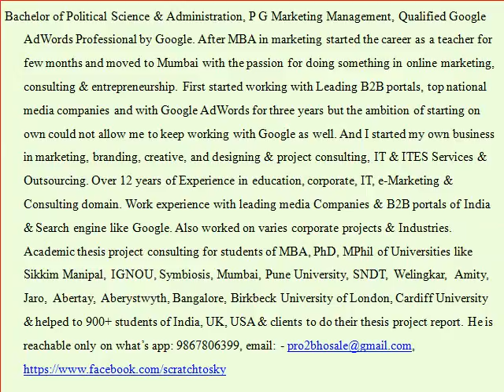2 Are you looking for best & assured business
Are you looking for best & assured business opportunity, agency , dealership, company shopee  at Akola and taluka places like Akot, Balapur, Murtijapur, Telhara, Barshitakli, Patur. As indicated by the 2011 evaluation Akola district has a populace of 1,818,617, generally equivalent to the country of Kosovo or the US state of Nebraska. (ebrand12816vs)